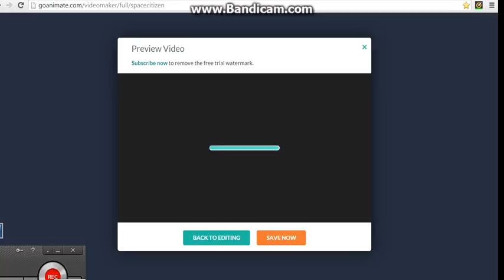Chester plays papa's hot doggeria\grounded